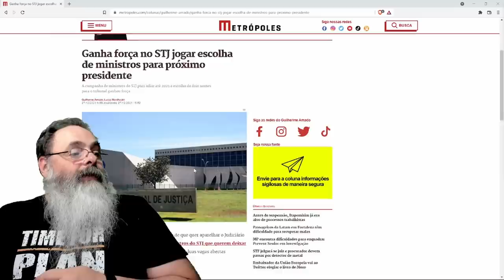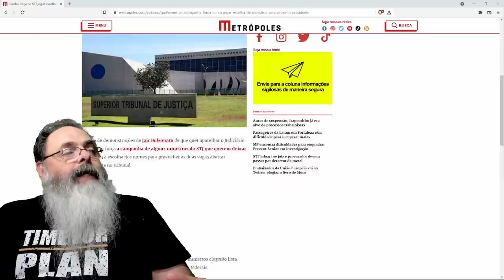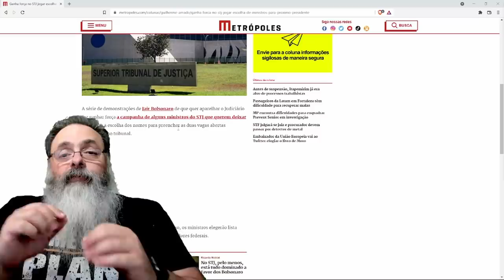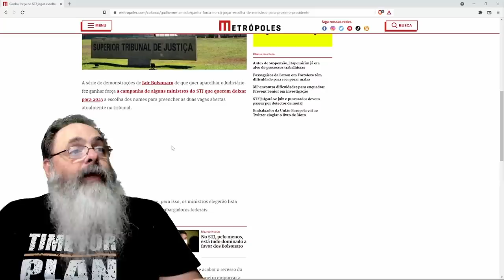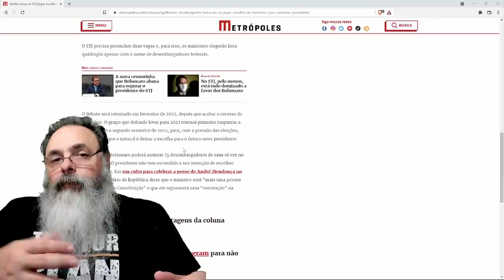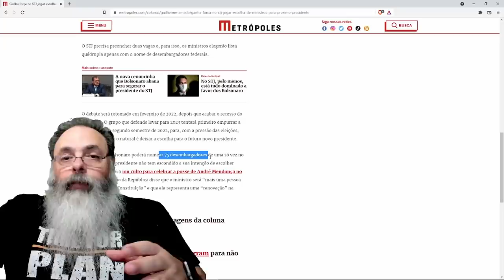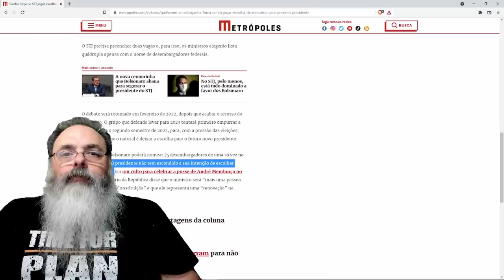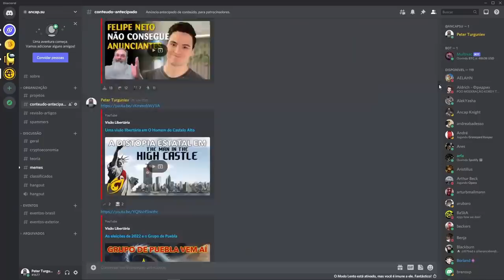Esquerda quer evitar que bolsonaro "aparelhe" o judiciário